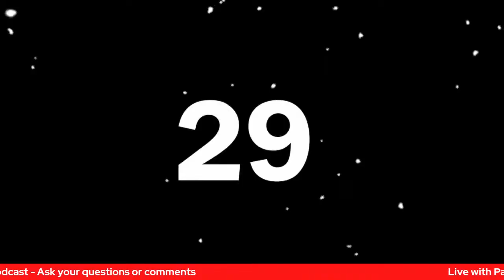E01 with Kostas Chalkias - Cofounder at Mysten Labs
🎙️ Live with Panis Daily Podcast

An interview with Kostas Chalkias
Cofounder at Mysten Labs

Based in Palo Alto, California, Kostas is one of the most reputable and active cryptographers in the world, and one of the Co-founders of Mysten Labs, a $336M funded Web3.0 unicorn that designs the Sui blockchain platform.

Prior to that he used to lead the cryptography team at Facebook, focusing on privacy-preserving schemes and contributing to Diem (formerly Libra) blockchain crypto API, but also WhatsApp payments.

Before joining Meta, he was the lead cryptographer of R3 in London, one of the biggest fintech consortia, mainly dealing with secure smart contracts for corporate finance, but most importantly having collaborated with one of the first developers of Bitcoin’s Satoshi, Mike Hearn.

Furthermore, he was the CTO of two security and machine learning startups (Erybo and Safemarket), where he built a platform for fair and secure national exams and quizzes using time-lapse cryptography.

His PhD and fields of expertise include zero knowledge proofs, timed-release encryption, novel key management, graphical passwords, and post-quantum signatures.

Kostas has also filed numerous security oriented patents, while he has implemented and found critical bugs in a number of international standards and smart contracts, such as optimizations and attacks on the EdDSA signature and base64 encoding schemes, and various blockchain protocols including cryptocurrency atomic swaps, proofs of solvency, random beacons, decentralized lotteries, auction schemes and blockchain games.

Tune in
Europe 19.00 CET | Cyprus/Greece 20.00
New York 13.00 | London 18.00 | San Francisco 10.00

Get a reminder and join PanisLive live podcast to ask your questions.

Invite and tag your friends, share to spread the news.